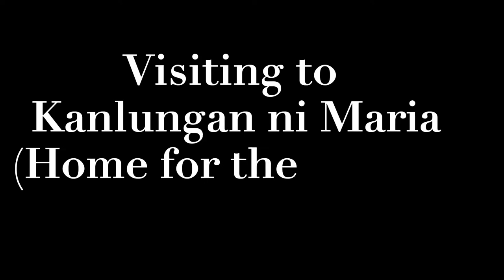Outreach: Kanlungan ni Maria || feat.beastpren||WenSphere Channel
Watch at your own risk!!hahhaha..laptrip kaayo ni akong beastpren mokatawa bigay na bigay!!🤣😂

Enjoy and Thankyou for watching!!